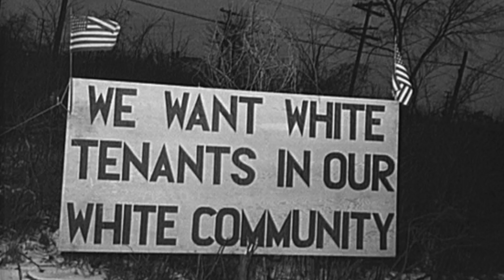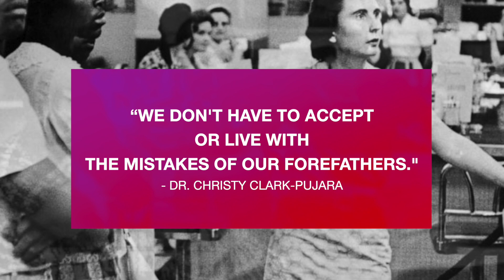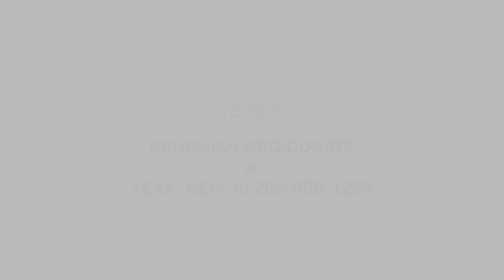Our Justified Anger Moment - A Call To Allies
The resilience of African Americans throughout history is calling to anti-racism allies to make this our moment in history. OurJAMoment is now! What will you do?